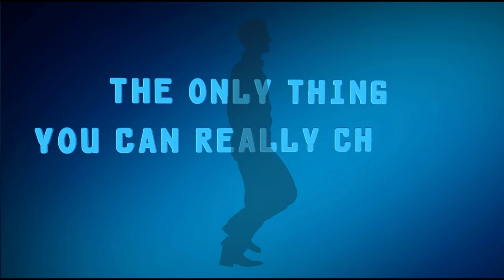Kutty Story/Kutty Kadhai/5 நிமிடம் /make priorities list in life/balanced life/மகிழ்ச்சி/Happy life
Hi all,
The life is not only for job at the same time the life is not only for family. To lead a life to know or learn about balance. everyone do the balance of family and job both are important. in this story is indicate how the 5 minutes important in our life.
Thanks to
Pixabay.com
videvo.net
Canva.com
 free images and videos are used.
– Epi 2 - Epi 3 – Epi 4 - Epi 5 - Epi 6 - Epi 7 - Epi 8 - Epi 9